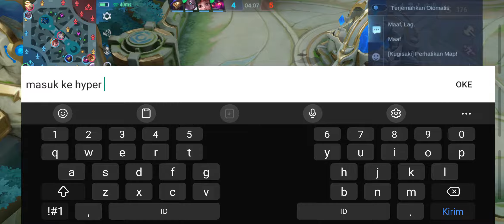Perfect Build Zhask Auto MVP!!!!!